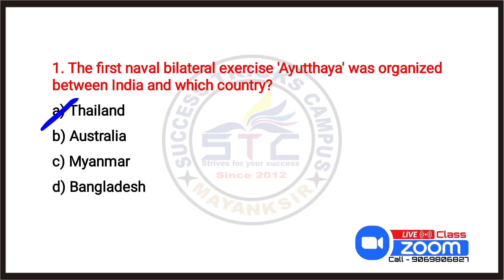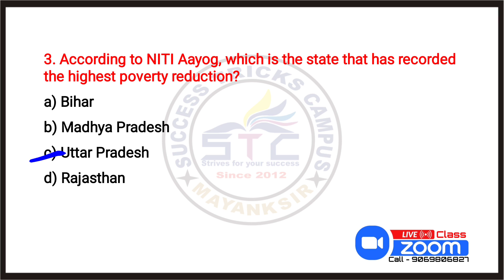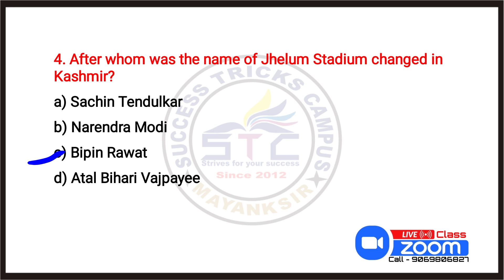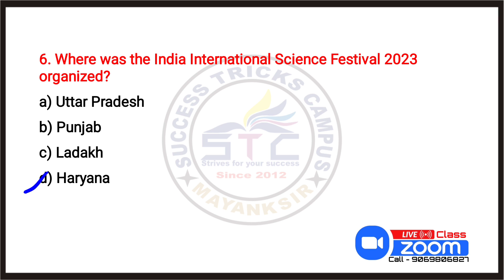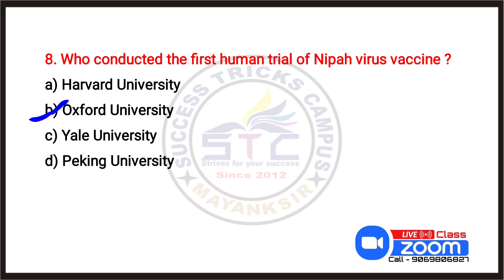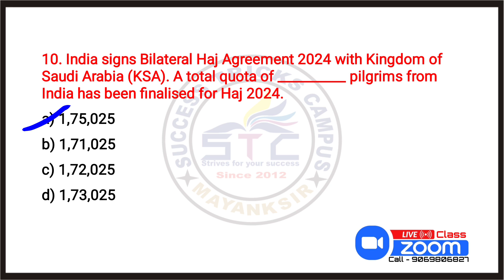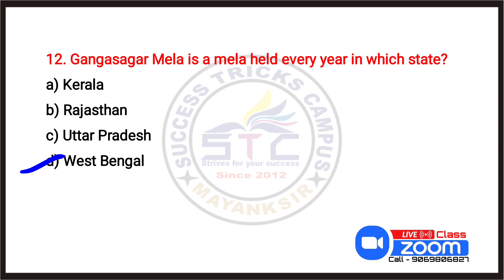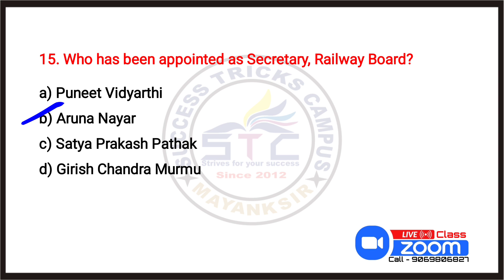18 January 2024 Current Affairs | Daily Current Affairs | Current Affairs by Rishabh Sir